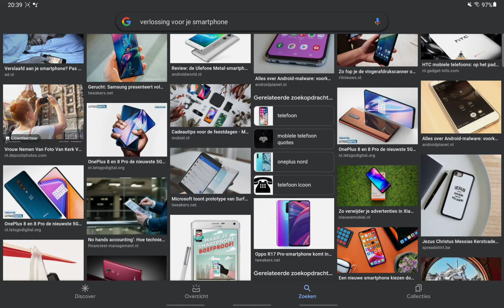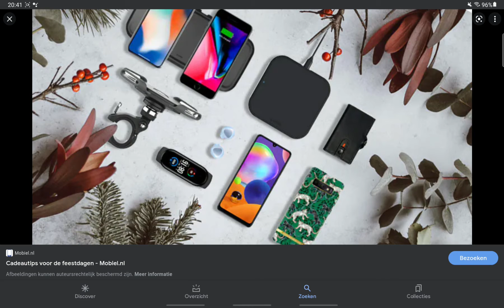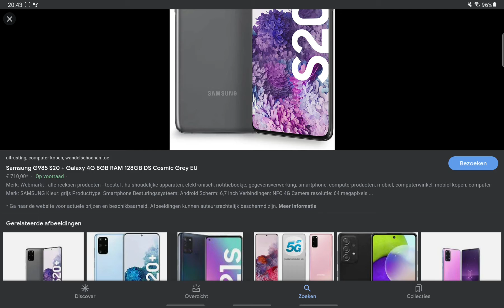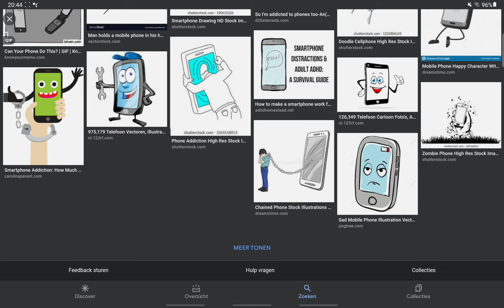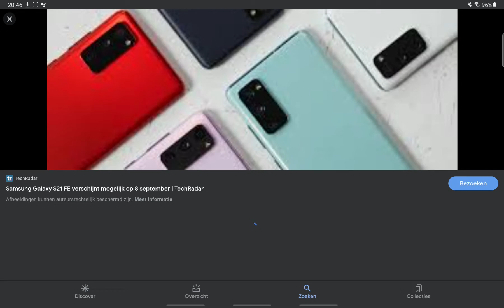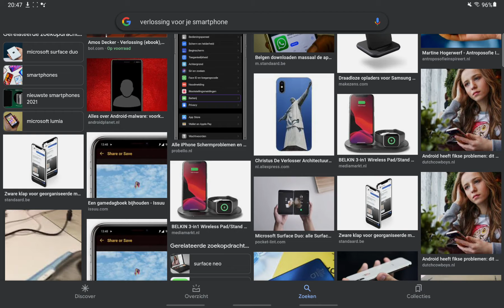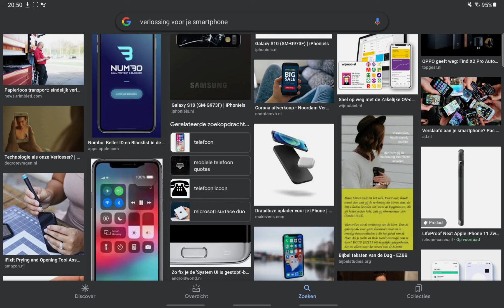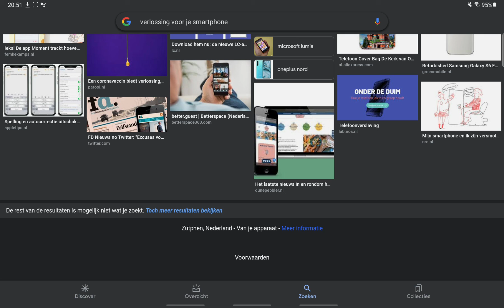verlossing voor je smartphone